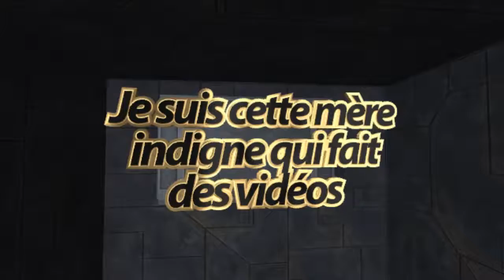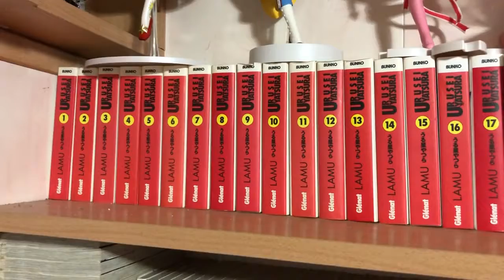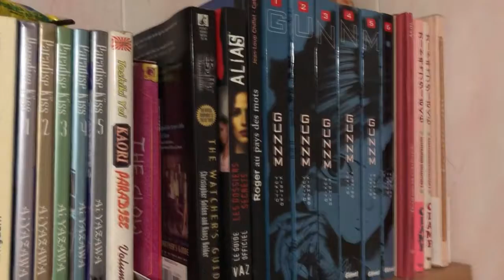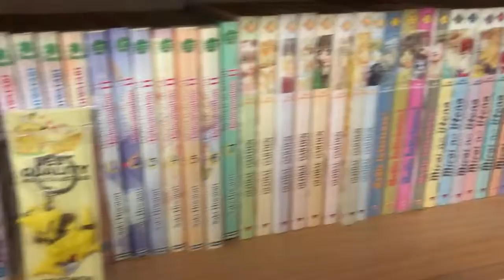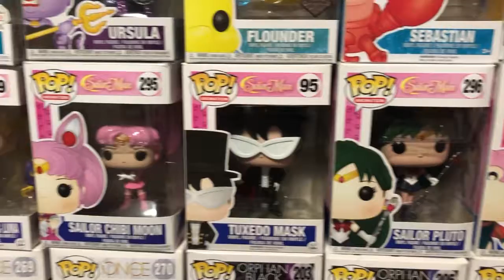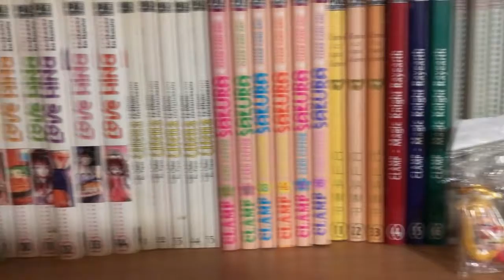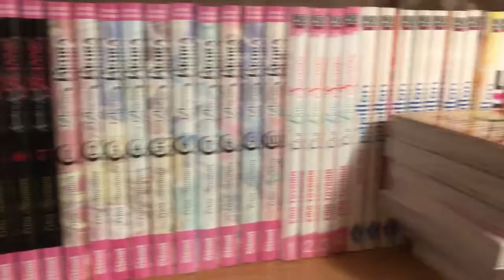COLLECTIONS | Mon Room Tour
TOut ce que vous avez toujours voulu savoir sur ma salle mangas !